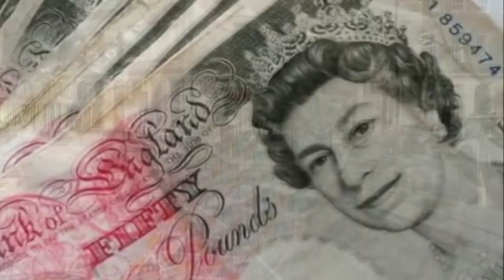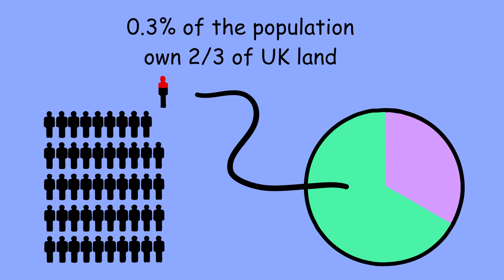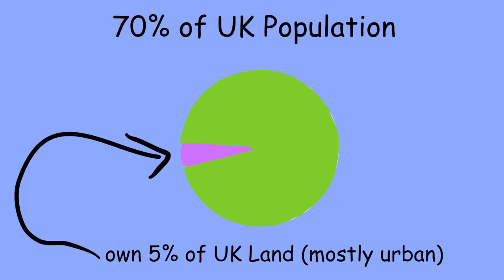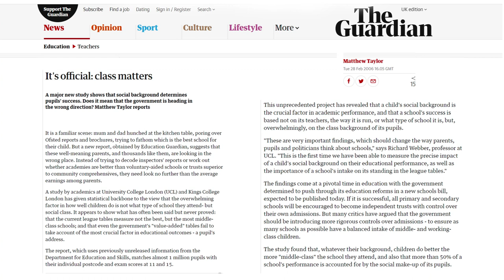England's Mask the documentary: Part 1 of 4 - Just Say "NO" to Austerity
England's Royal Family are a symbol of wealth. But what's underneath the mask? Artist Meg Lee Chin presents a documentary video to accompany her song and video of the same name. "England's Mask" is an expose of the financial background which led to the ten years (and counting) financial crisis which brought a harsh austerity to be imposed upon it's most vulnerable citizens. Along with the help of a golden goose, Meg Lee Chin creates a rockumentary with cartoons, music and sarcasm.